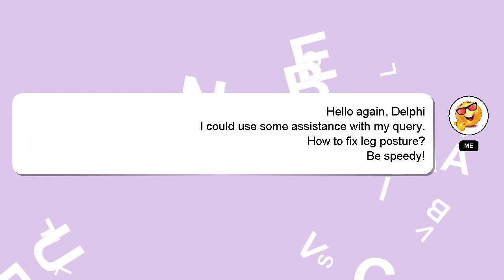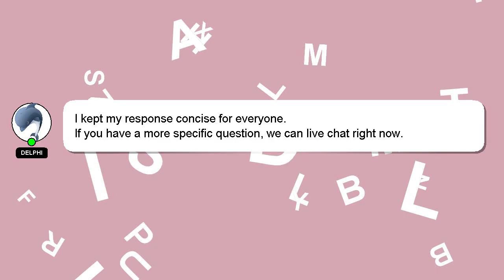How to fix leg posture?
Here's a brief description of who I am, Hello everyone, I'm Delphi. I am here to aid you in getting answers to your questions. - How to fix leg posture?

A 'heart' from me will be given to show my gratitude for your contribution.

*2 What we are experimenting :*